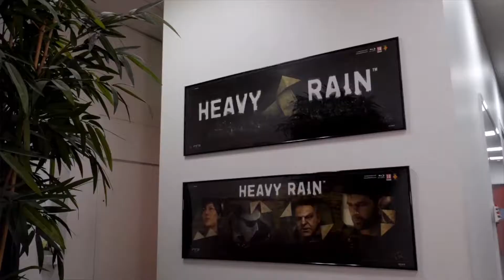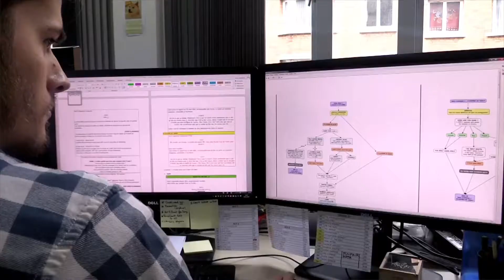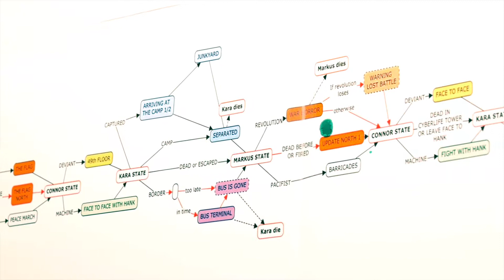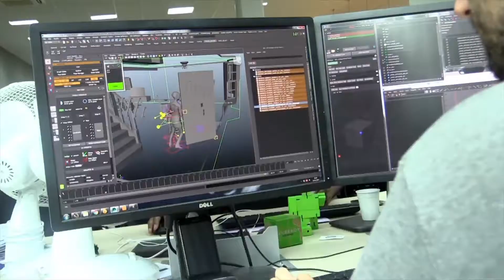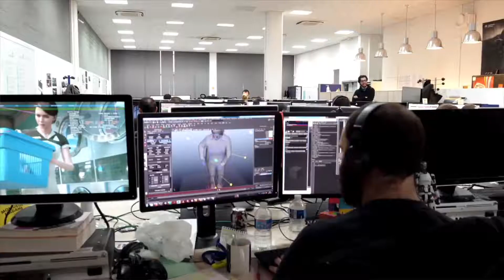Detroit: Become Human™ - An Interactive Story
How Quantic Dream created a branching narrative drama game.